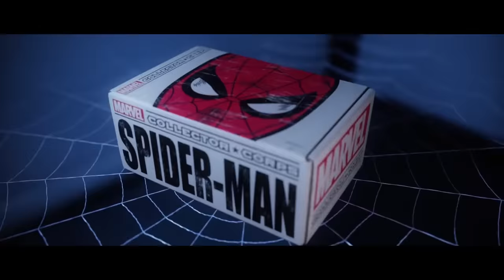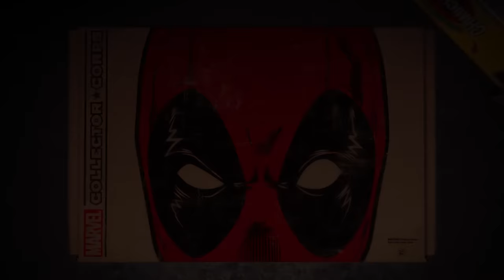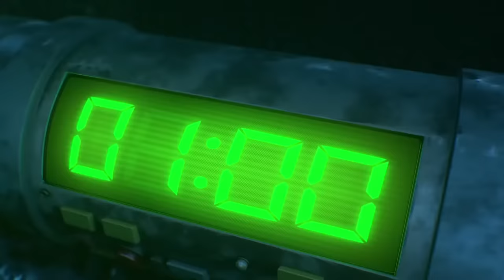👑FUNKO POP | Los 20 Mejores Cortos Animados de MARVEL de 2024 🚀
Sabias que Funko POP! tiene trailer o cortos animados (short) que utilizan para lanzar las nuevas figuras.

Esta vez les traigo el Top 20 de los trailer de algunos Funko POPs de MARVEL, espero les guste, por mi parte me gustaron todos y son cortos animados que no me canso de ver.